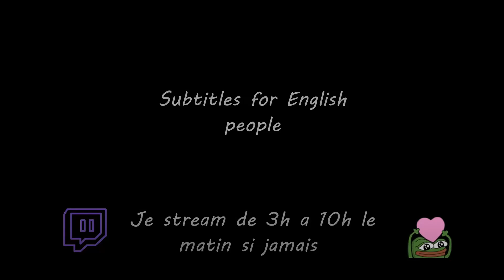UN ULTIMATE GAMEBREAKER ! 😱 - SOLO Q MASTER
Cette game ! j'espere qu'elle vous plaira !
Le late game de la game etait tellement compliqué , vous le verrez par vous meme.

Je live tous les matins de 3h a 10h , faites un petit tour !